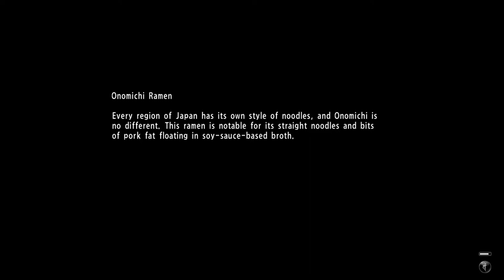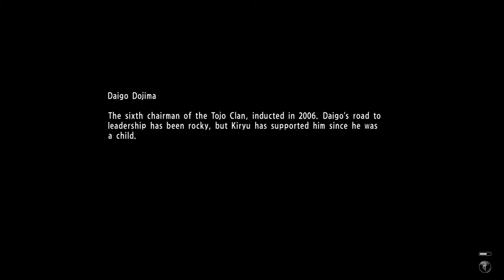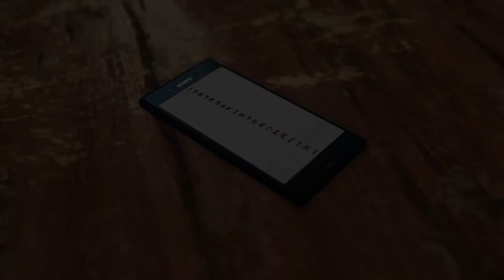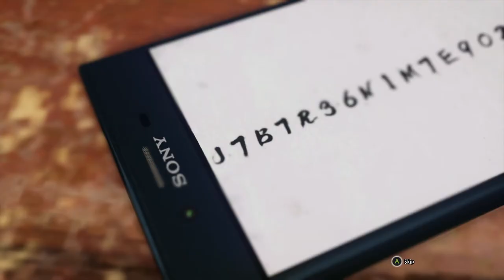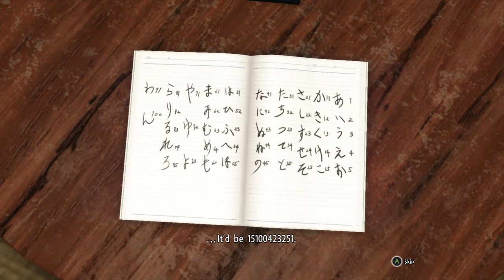Yakuza 6 The Song of Life - Boss Fight Nagumo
The alley is narrow and there are few weapons immediately nearby, and some civilians stop you from running too far away. This limits your mobility and shuts down your ability to so find weapons (although you can always grab him and body slam him through a nearby moped with a Heat action).